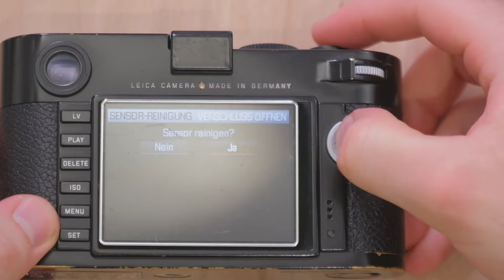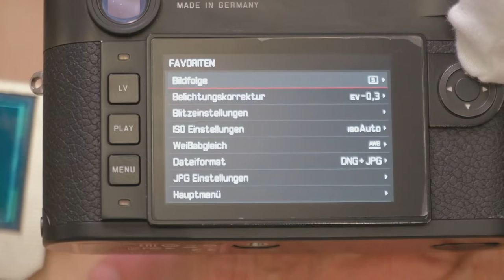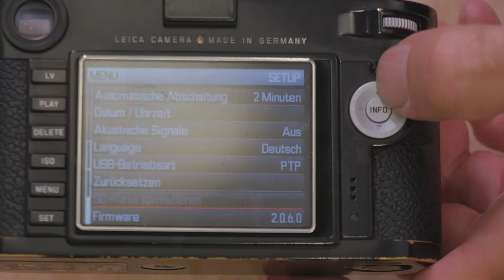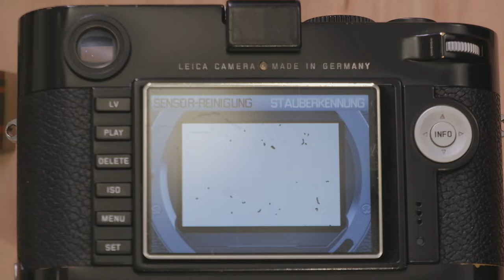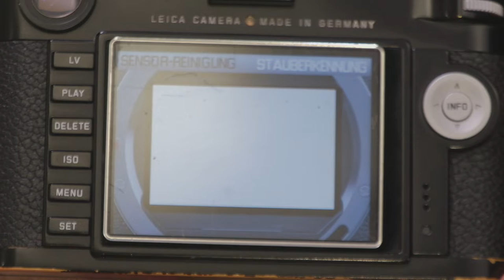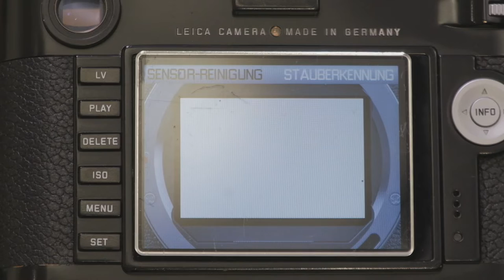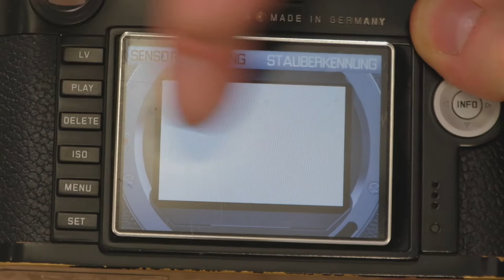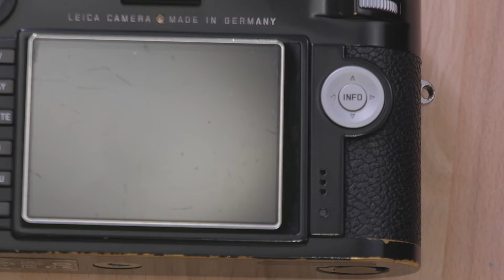Online Talk im Leica Store Nürnberg - Sensor Reinigung